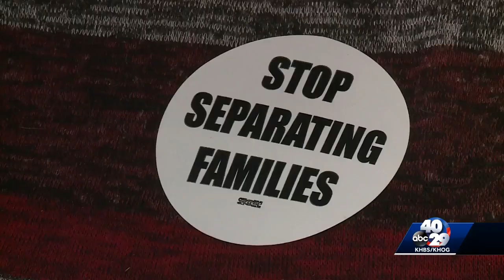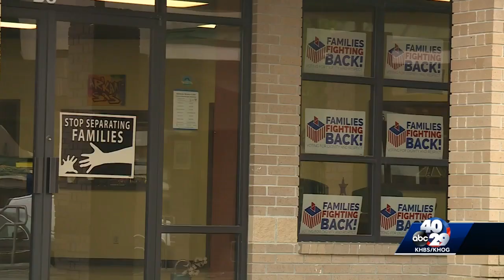Arkansas group helps immigrants understand rights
Arkansas United says it has reached out to 9,000 people as part of the ‘Know Your Rights’ campaign.